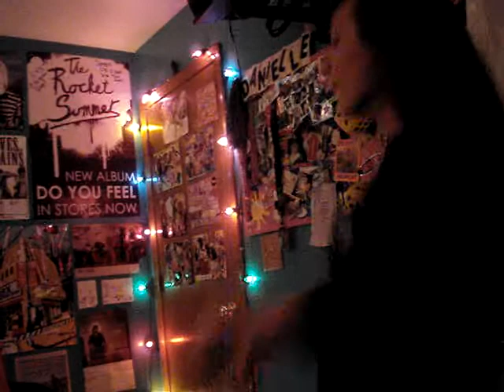Jackie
Jackie dancing